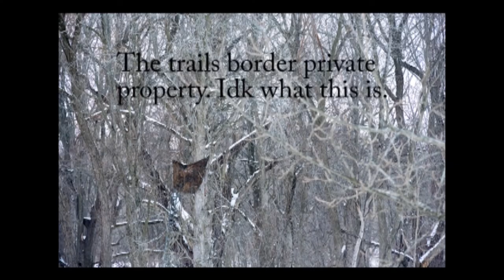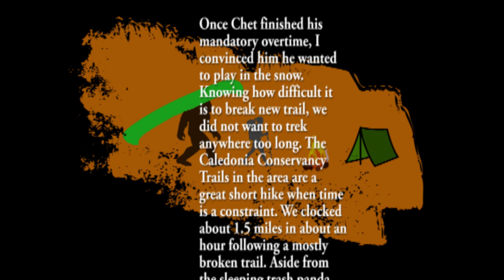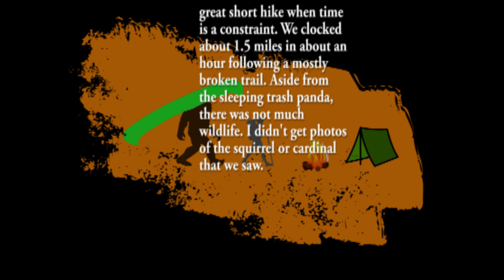Snowshoeing 17 inches of Snow | St Catherine's Trout Ponds - 02/20/21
When you get 17 inches of snow in one snowstorm, you have to get out and enjoy it. Work got in the way so we couldn't enjoy it until days afterwards. Snowshoeing is much more difficult than hiking especially when you break trail so we kept it short by visiting the Caledonia Conservatory Trails - specifically St Catherine's Trout Ponds on Hwy 31 & 4 Mile in Caledonia, Wisconsin. About 1.5 miles in just over an hour. Aside from the trash panda sleeping in the tree right by the trail head, there was little wildlife.